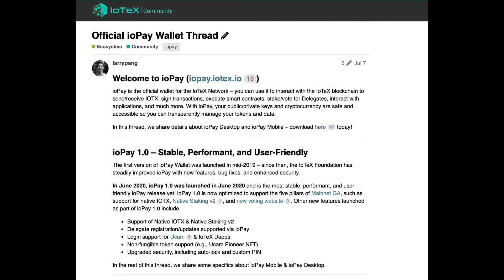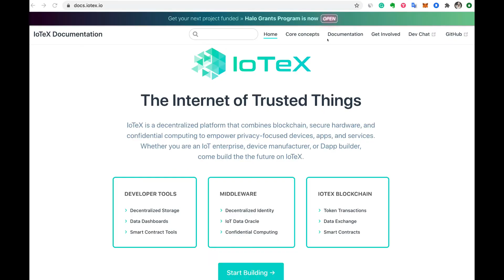EP 108: DeFIoT: Unlocking the Trillion-Dollar IoT Data Market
Hello IoTeX Community! Here comes this week's News Digest. In case you have missed our announcements, this is your way to catch up and stay up-to-date!

2️⃣ ioPay Desktop v1.0 is Now Available

3️⃣ Explore our new dev portal » docs.iotex.io

Join weekly News Digest Campaign
1. & VITA Discord

2. Complete the task listed below & send a message in Discord newsdigest (with a link) to get VITA & include your TG username!

🕒 Campaign Duration: August 30 - Sep 1

💰Rewards
All of the successful participants will receive 50 VITA & receive points towards the Community Scoreboard for August